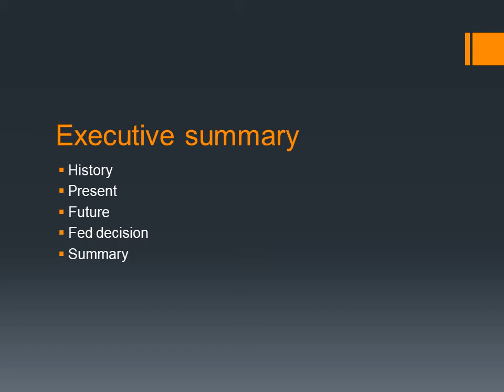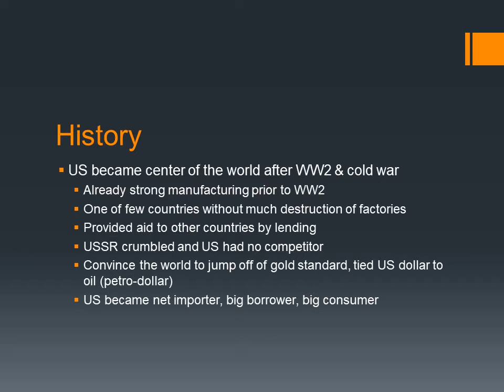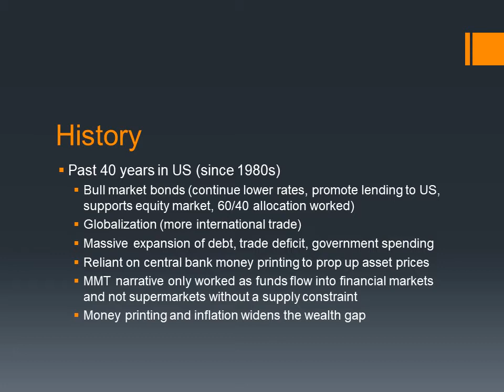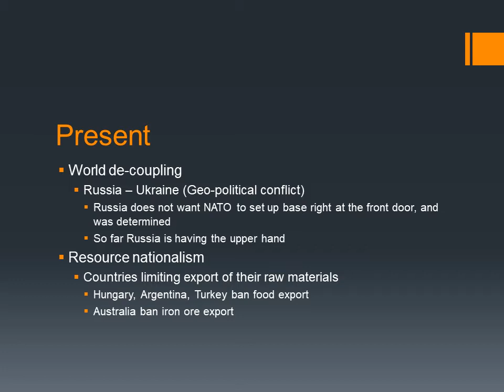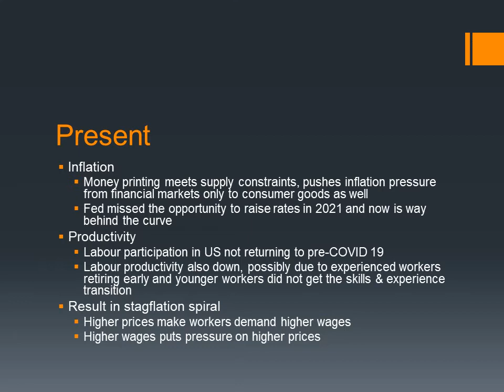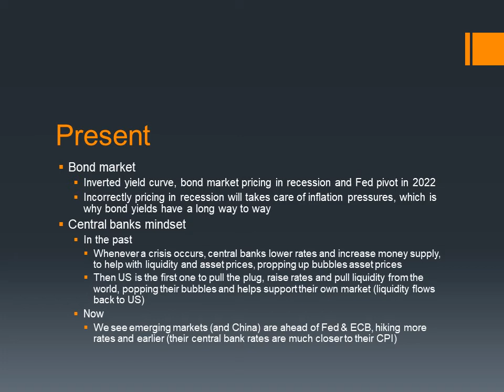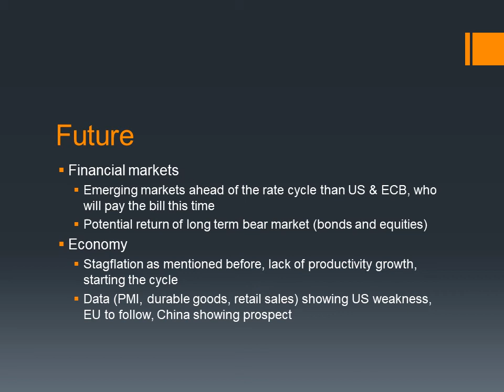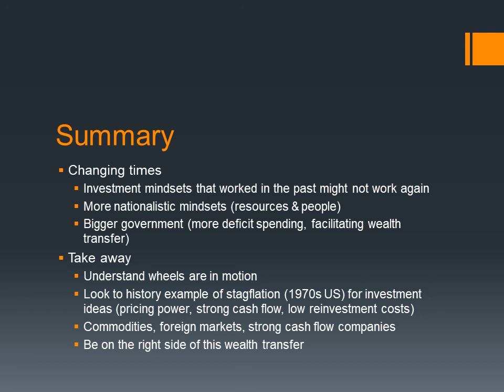New order and one last rally before the greater depression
With stagflation and multiple crisis on the horizon, I expect a big switch in investment, economical and political environment.

I believe there will be a long term bear market in US investment sector, and I expect the Fed will return to monetary easing as US economy rolls over. QE5 will mark the last attempt in this incredible bull market US has enjoyed.

It is important to become aware of potential risks ahead, and look into history for how to protect yourself from the changing times.